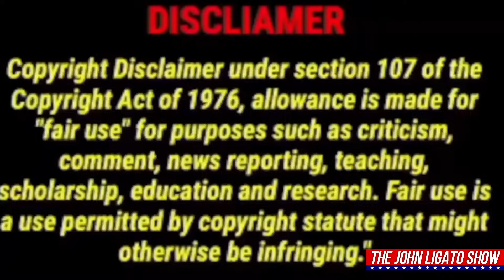Boris The Auditor, Bounced Off Curb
In this episode of The John Ligato Show, John Ligato introduces us to a particularly abrasive and confrontational First Amendment auditor known as "The Siberian Tiger," or Boris. The video captures Boris in two separate incidents: one at the Clark County, Washington, District Attorney's office, and another at a crime scene.

Incident 1: Confrontation at the District Attorney's Office

Boris visits the Clark County DA's office to confront the prosecutor about a raid on his house. Despite not having any appointment or clear reason for being there, he demands to see specific individuals, namely Anthony Golik, the prosecutor, and Megan Finch. When Investigator Hammond attempts to address him, Boris becomes hostile, refusing to engage civilly. He uses derogatory language, calling Hammond a “fat ass” and “punk,” and insists that the investigator is his servant who must “respect” him.

Ligato explains that although Boris is demanding to see the district attorney, there is no legal requirement for the DA to meet with him, especially given Boris's aggressive behavior. Boris threatens and belittles the investigator, claiming he is simply exercising his constitutional rights. The interaction ends without Boris being allowed to meet with any officials, likely due to his demeanor and lack of legitimate purpose.

Incident 2: Crime Scene Interference

In the second part of the video, Boris tries to infiltrate an active crime scene where police officers are conducting an investigation. When told to stay on the sidewalk, Boris ignores the officers and steps into the restricted area, claiming he has the right to be there. The officers repeatedly warn him to leave the area, but Boris continues to escalate the situation by accusing the officers of assault when they physically restrain him for not complying with their orders.

One of the officers, displaying a no-nonsense approach, arrests Boris after only a few warnings, which is much less than the typical number of warnings officers often give in such situations. Ligato praises the officer for his decisiveness, noting that Boris's refusal to comply and his confrontational stance left the officer with little choice but to arrest him.

Analysis and Conclusion

Ligato criticizes Boris's approach, noting that his actions are typical of many First Amendment auditors who seem more interested in provoking law enforcement and creating confrontational situations than in actually exercising their rights responsibly. By ignoring repeated warnings and continuing to behave in a hostile manner, Boris not only undermines his own legal standing but also risks escalating situations to the point where forceful intervention becomes necessary.

Ligato concludes that Boris’s aggressive tactics will likely lead to more arrests, legal fees, and potentially jail time. He humorously predicts that Boris's combative style will not serve him well in the long run, whether he faces American justice or, in his case, the “gulag.”